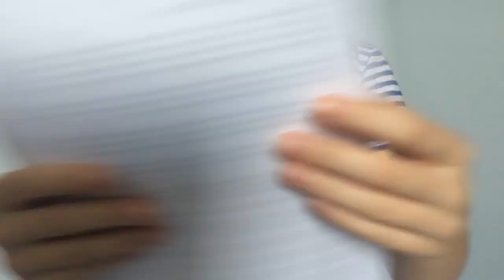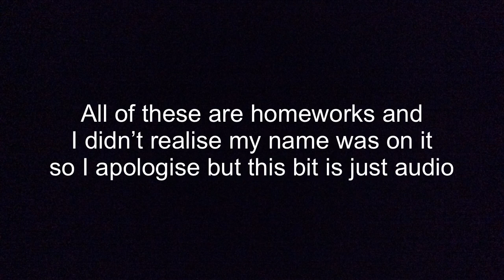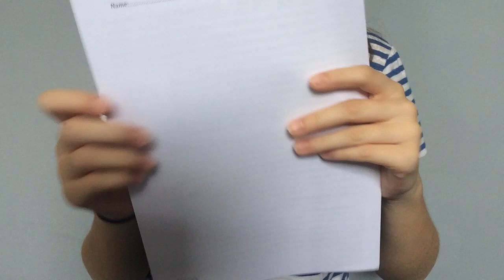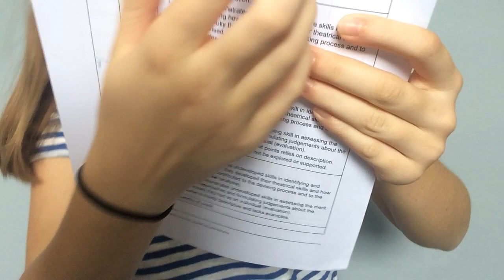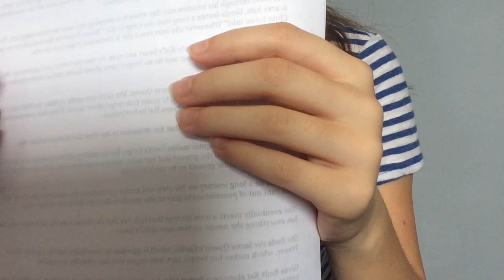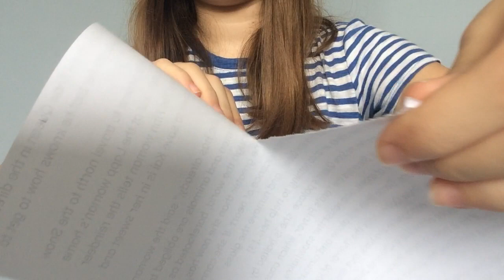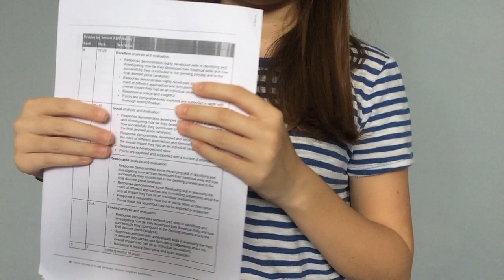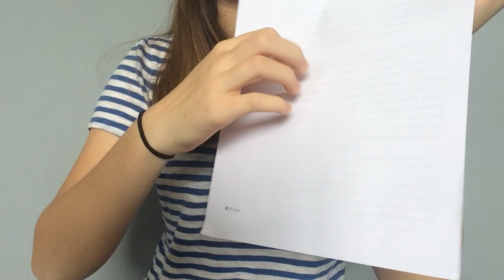ASMR | Lofi Sorting Through Binder And Papers (No Talking)- ASMR Acorn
This video was requested by a viewer. Please feel free to make any requests of your own in the comments! Hope you enjoy. xxx